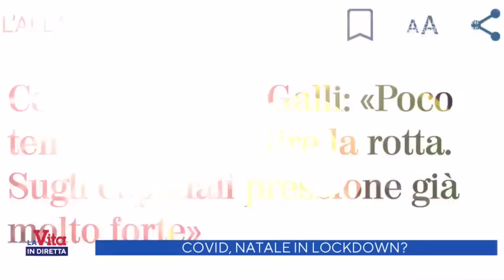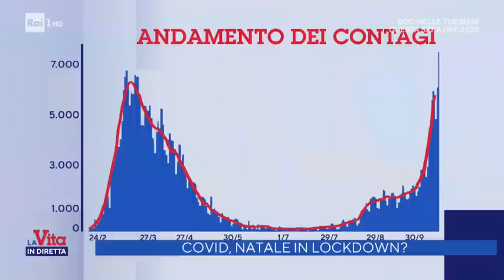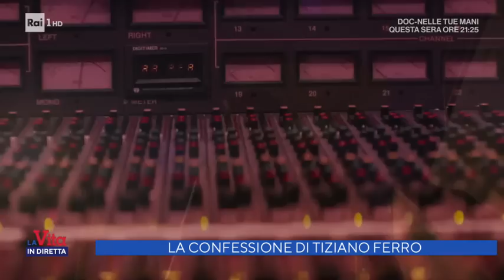Eleonora Daniele, Roberto Poletti, Luca Bianchini e Marco Baldini - La Vita in Diretta 15/10/2020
- A "Vita in Diretta Pop" ospiti in studio Eleonora Daniele, Roberto Poletti, Luca Bianchini e Marco Baldini.